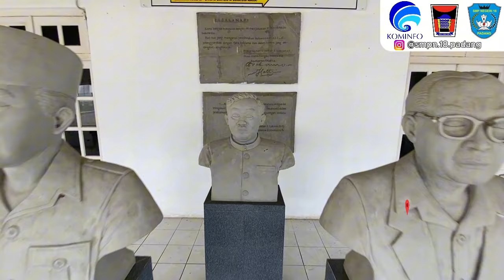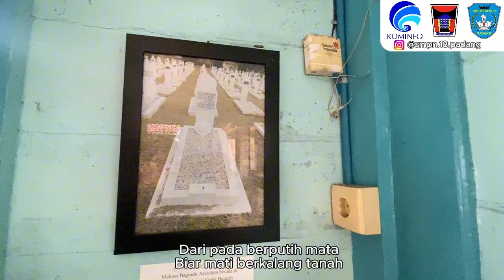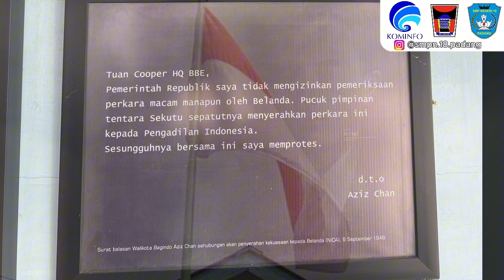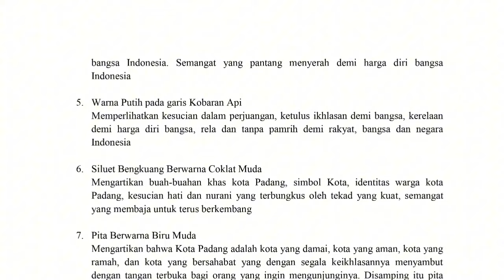Lomba Video Klip Lagu Bagindo Aziz Chan Pahlawan Nasional By SMPN 18 Padang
Lirik : Andree H Algamar
Komposer : Agus Herman
Lagu ini berjudul "Bagindo Aziz Chan Pahlawan Nasional" yang diperlombakan pembuatan video klipnya antar SMP se-Kota Padang. Untuk video klip yang mendapat "LIKE" terbanyak akan terpilih sebagai pemenang dan akan diumumkan pada upacara peringatan gugurnya pahlawan nasional Bagindo Aziz Chan pada tanggal 19 Juli 2024.